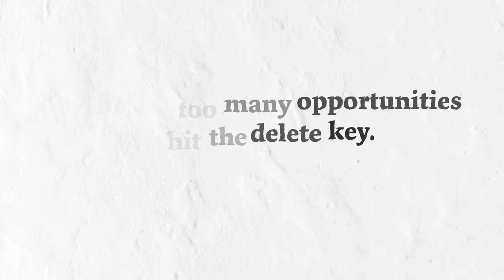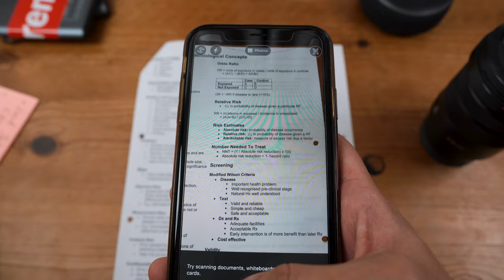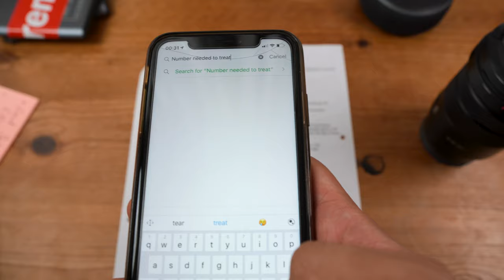I spent 6 years of Medical School taking Paper Notes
When I was in medical school, I mainly took paper notes over digital ones. I dabbled in digital note-taking but I had a good thing going with handwritten notes so I stuck with it.

With everyone talking about iPads these days I thought I'd give some ideas for why paper notes are still amazing and some ways you can convert paper notes to digital ones!

So if you're a lover of handwritten notes or might not be able to afford an iPad, this one's for you! 🤗

🍋LIFE LEMONS - Want to join me on a self-improvement journey? Read my weekly articles and get them in your inbox

✍🏽About me:
I’m Faisal, a Junior Doctor and Founder of YoungAcademics, a research collaboration platform for medical students & researchers. In my spare time, I write a weekly newsletter sharing bite-sized articles on self-improvement, productivity and life as a doctor.